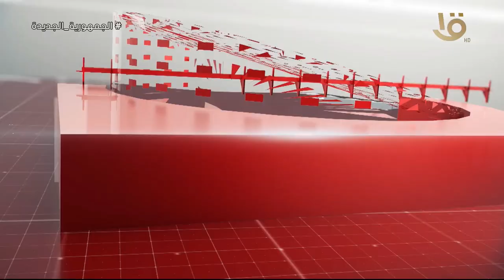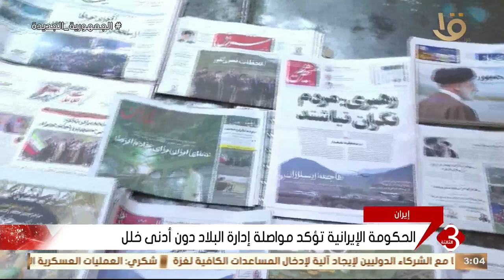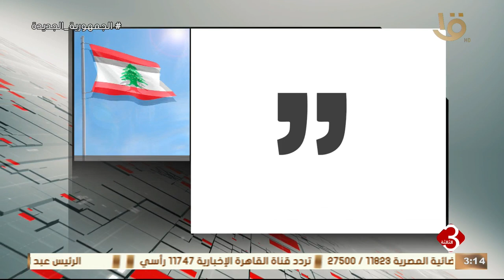متابعة لأهم الأخبار السياسية والاقتصادية محليا وعالميا كاملة 19-5-2024